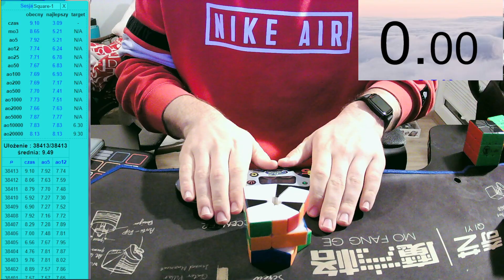Daily 3look ao5 of Square-1 until Polish Nationals #50 - 8.32 ao5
1.  (3,2)/ (1,4)/ (0,-3)/ (-1,-4)/ (-3,0)/ (0,-3)/ (-5,0)`/` (3,0)/ (-4,0)/ (1,0)/ (0,-2)/ (-4,0)/ (6,0)/
2.  (0,-1)/ (0,6)/ (-3,0)/ (4,-5)/ (3,-3)/ (-1,-4)/ (0,-5)`/` (-3,-3)/ (4,-5)/ (4,0)/ (0,-2)/ (-5,0)/
3.  (0,-4)/ (0,3)/ (3,0)/ (1,-2)/ (-4,-4)/ (6,0)/ (-5,0)`/` (-3,-3)/ (-1,-4)/ (-2,0)/ (0,-4)/ (-4,-5)/ (-2,0)
4.  (4,-3)/ (-4,2)/ (-3,-3)/ (-3,0)/ (4,-2)/ (2,0)`/` (3,0)/ (-3,0)/ (0,-4)/ (3,-4)/ (0,-5)/ (-2,-4)/
5.  (0,-1)/ (-3,3)/ (1,1)/ (3,0)/ (-1,-4)/ (-5,0)`/` (3,0)/ (-4,0)/ (-5,0)/ (2,0)/ (2,0)/ (-4,0)